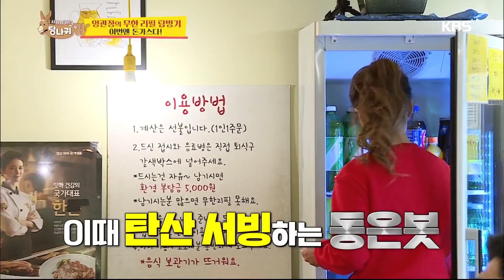역대 무한 리필 집 중 최고! 오늘도 가게를 뒤집어 놓으신 근조직... [사장님 귀는 당나귀 귀/Boss in the Mirror] 20200216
역대 무한 리필 집 중 최고! 오늘도 가게를 뒤집어 놓으신 근조직...